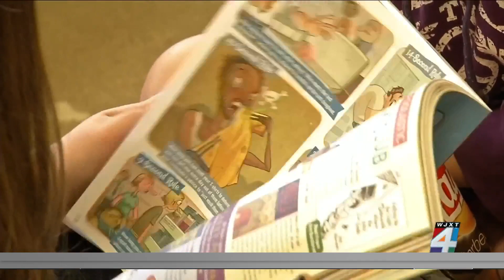Generating awareness about dyslexia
It's estimated that one in 10 people has dyslexia. It's a learning impairment that causes problems with reading, writing and spelling. This month is dyslexia awareness month and it aims to bring more understanding and awareness about the disorder.